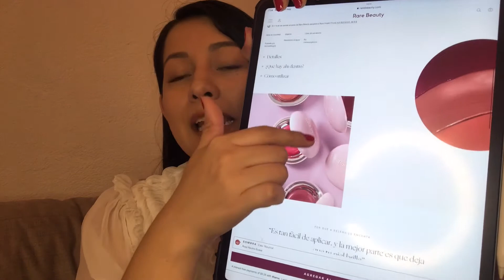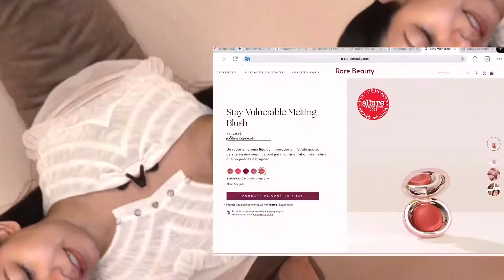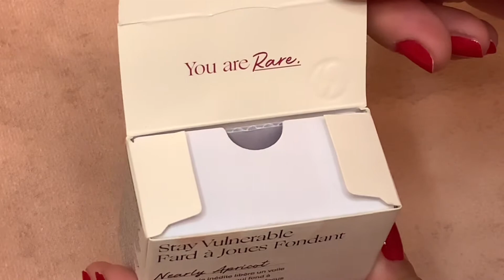Rare Beauty x Selena Gómez rubor tono Nearly Apricot / Stay Vulnerable Melging Blush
¡Hola Chicas!

En este video les traigo el rubor en tono Nearly Apricot  - Stay Vulnerable Melging Blush de la marca de Selena Gómez
a mi me encantó y la forma de aplicarlo es súper facil, si ustedes ya lo probaron déjenme sus comentarios 😊🙏🏻las leo 📲